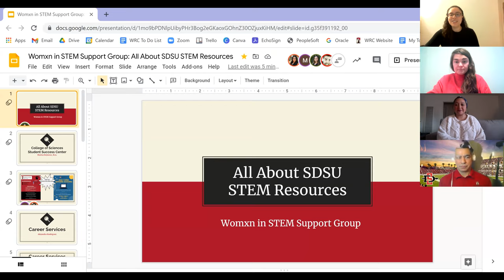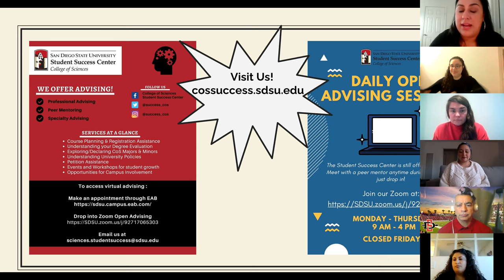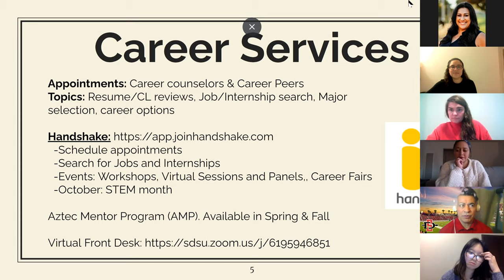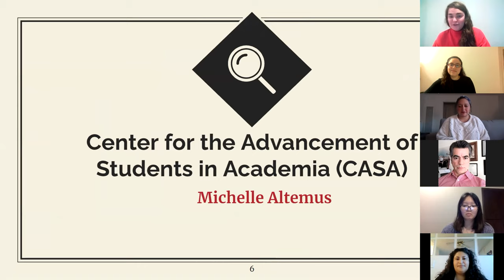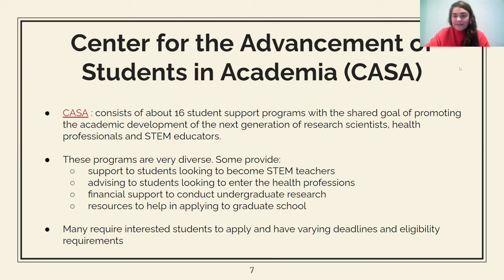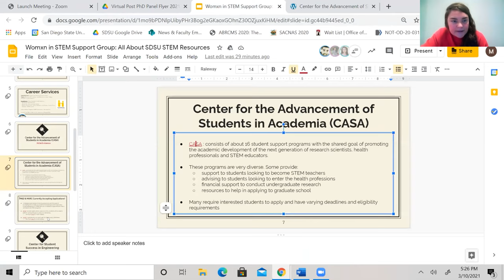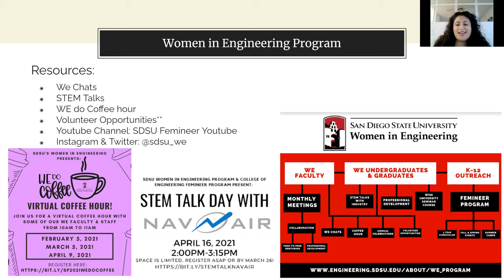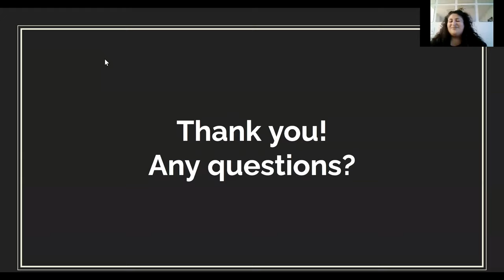All About SDSU STEM Resources